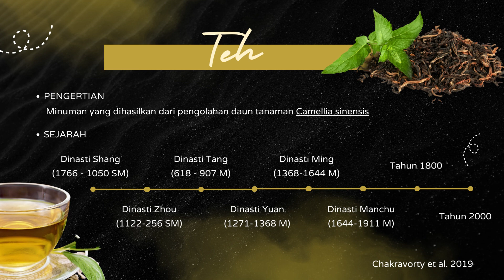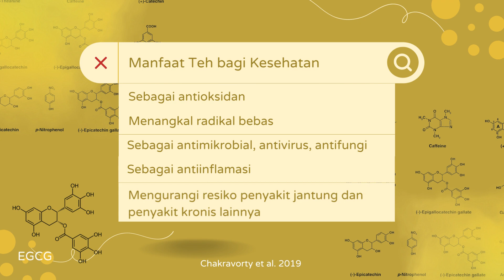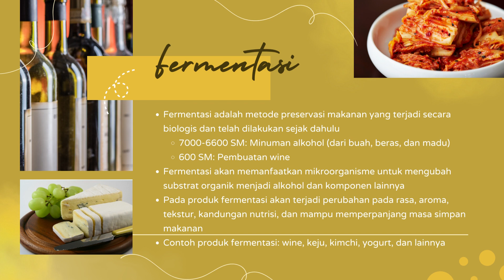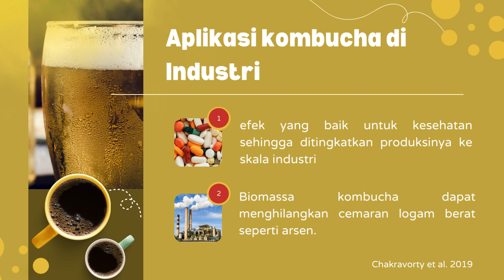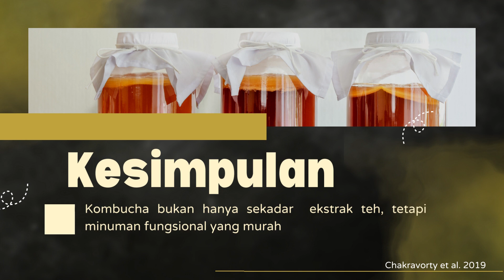Biotech Talk Ep 05 Pengenalan Kombucha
Halo sahabat Biotech 👋🏼😄!

Pernah dengar mengenai kombucha? 🤔

Kombucha merupakan salah satu minuman fermentasi yang memiliki rasa manis-asam khas.

Nah, dalam sesi kelima kali ini, kita akan berbincang-bincang sedikit bersama Dr. Listya Utami Karmawan atau yang akrab disapa Kak Listya, sebagai salah satu dosen aktif di program studi Bioteknologi Unika Atma Jaya. Dan juga, Jovita Aurelia (Teknologi Pangan) dan Sentia (Bioteknologi) yang merupakan mahasiswa aktif Fakultas Teknobiologi Unika Atma Jaya. Di sini, kita akan mengulas seputar sejarah singkat mengenai teh dan kombucha beserta manfaat kesehatan yang diberikan.

Bagi teman-teman yang penasaran dan ingin memperluas wawasan langsung aja simak episode kali ini! Oleh karena itu, follow dan stay tune terus di Youtube Unika Atma Jaya dan Instagram @biotechatmajaya untuk mengikuti acara ini!✨ Sampai jumpa di pertemuan berikutnya!

Jovita Aurelia (@jov_aurelia)

Sentia (@sentiamori)

Fakultas Teknobiologi

Unika Atma Jaya 2022